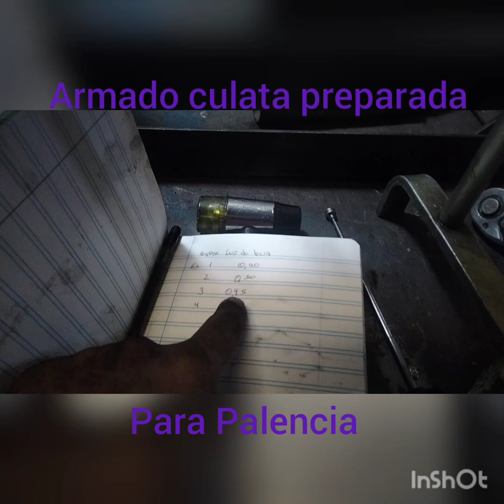armado culata preparado de calle 1600 biarbol Seat 124 sport de Óscar Palencia